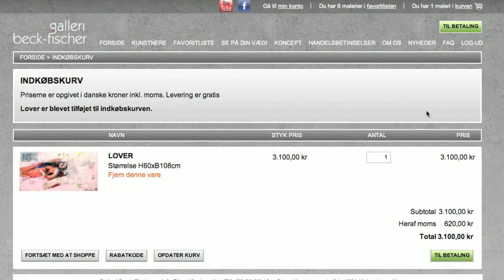Malerier til salg - sådan køber du malerier online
Vi har gjort det nemt for dig at vælge dit nye maleri - se her hvordan!